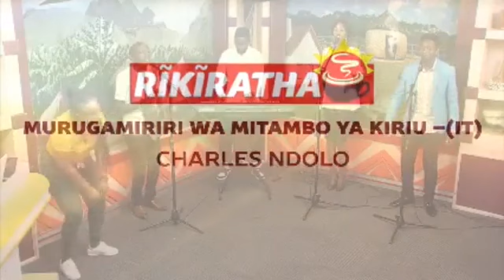Wangechi Kariuki- KamemeTv kūira Maina🤣 /It was such a wonderful moment for Kelvin Maina &The band🥰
WELCOME TO MY OFFICIAL YOUTUBE ACCOUNT

set "Ndagwīta Kíhoti" as your skiza